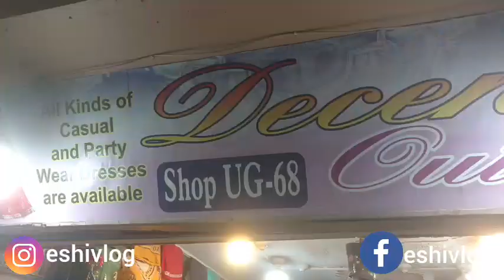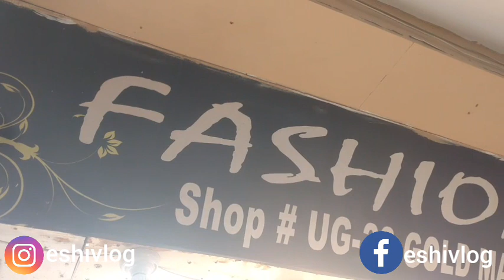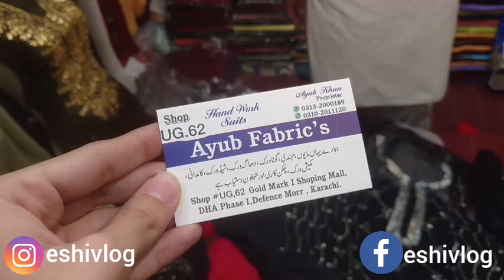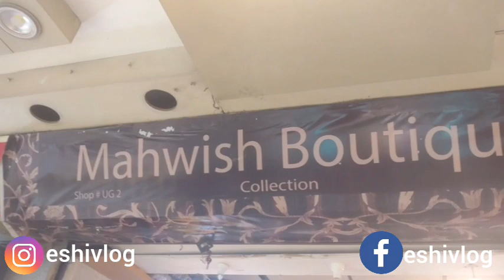Gold Mark Shopping Mall Karachi | Footwear, dresses & jewelry shopping